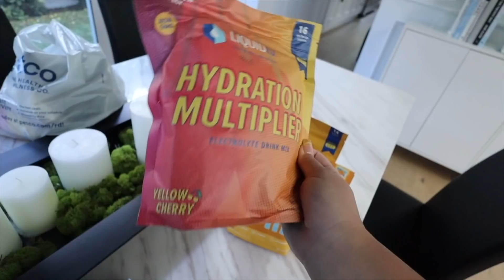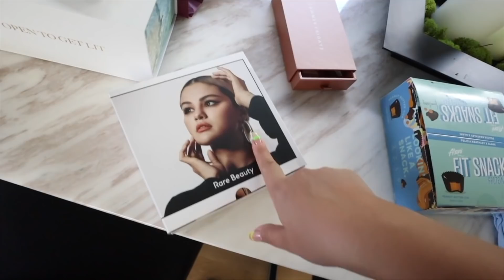AZN GIRL SQUAD BDAY PARTY!! party bus, cleaning + organizing!!